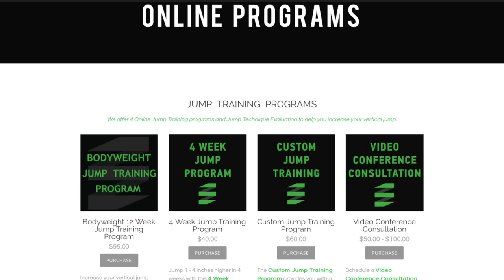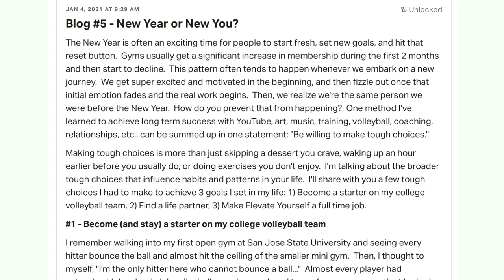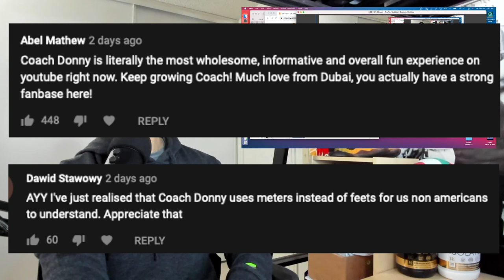Volleyball Coach Reacts to HAIKYUU S2 E2 - Direct Sunlight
Watch my Volleyball Coach Reaction to Haikyuu!! Season 2, Episode 2, where I talk about the real struggles of managing academics and sports!